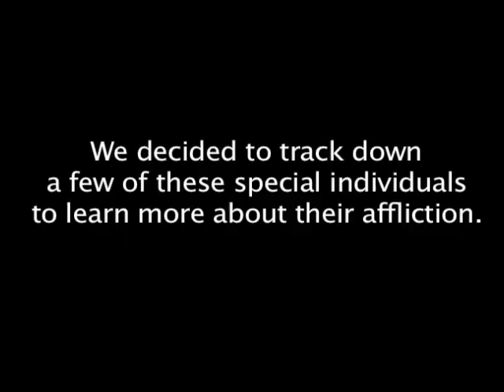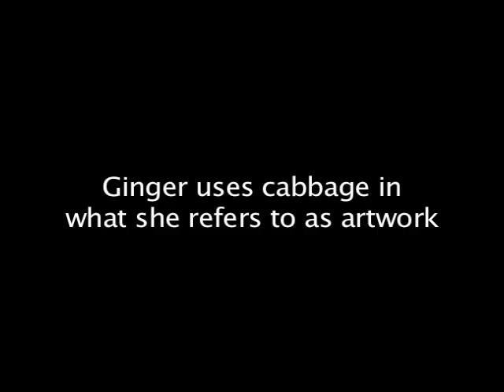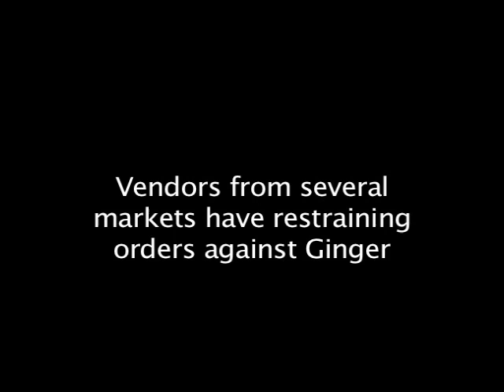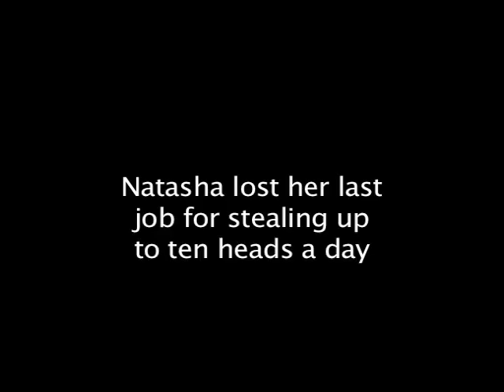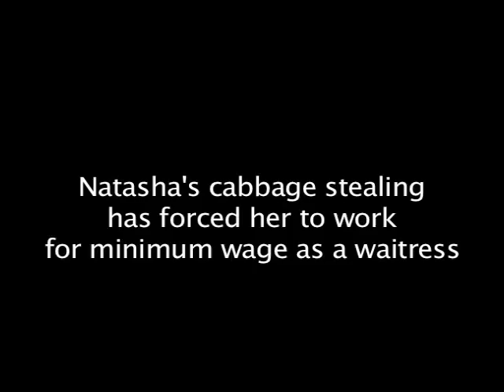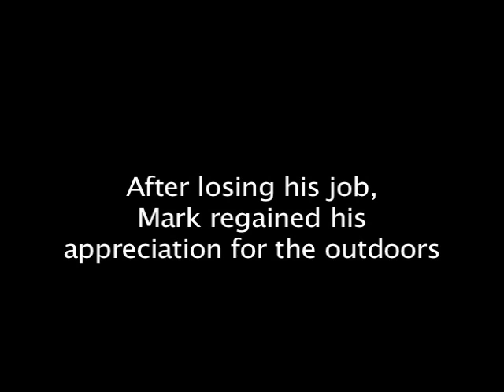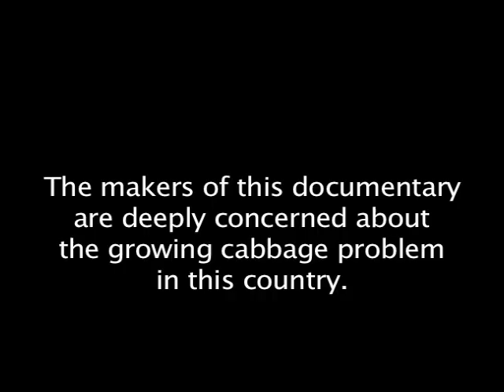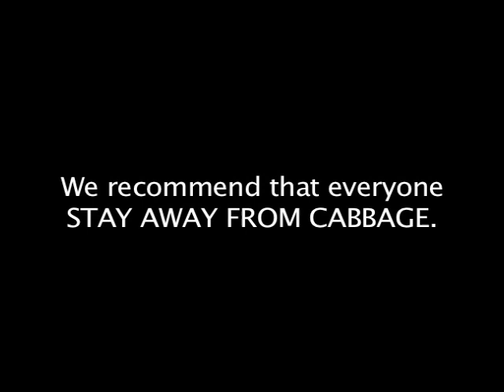Cabbage in Common - AWARD WINNING: 2009 48 Hour FIlm Project Buffalo, NY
This is our submission to the 2009 48 Hour Film Project in Buffalo, NY.  We had to make a mockumentary with a head of cabbage, an outdoor enthusiast named Mark/Mary Kowalski, and use the line: "Nobody mentioned it at all."  This was Jay's first time directing.